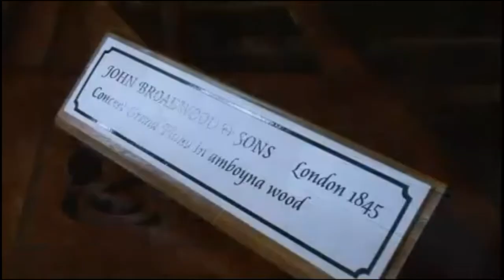Ben Chan featured on Korean TV K.B.S. Piano Documentary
Ben Chan, Piano Sage Blogger featured playing the Rondo Alla Turca on a 1845 Broadwood Grand Piano at Finchcock's Keyboard Museum in Kent, UK. Aired in January 2012 in Korea.